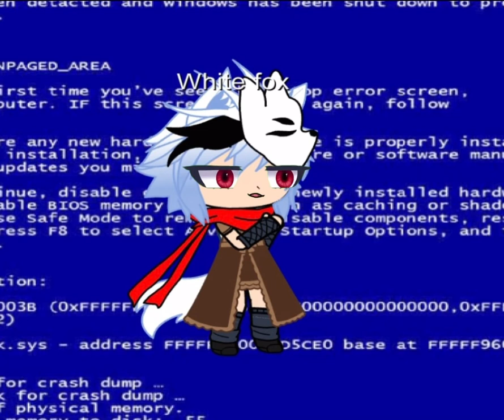wifey the White fox